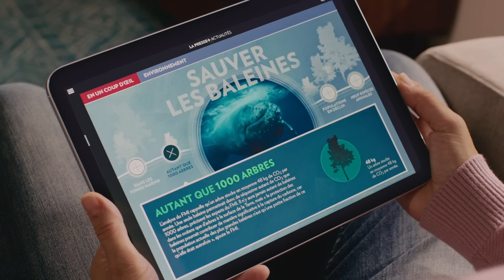Retrouvez votre tablette, retrouvez La Presse+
L’édition numérique gratuite pour tablettes met en valeur la profondeur des textes et offre une expérience riche, immersive et engageante grâce à des images et des graphiques interactifs, des vidéos ainsi que des galeries photos. Le panneau En direct propose également l’actualité en temps réel. L’application permet de retrouver les éditions antérieures et les hors-séries de La Presse.

Campagne La Presse 2023
En collaboration avec Cossette